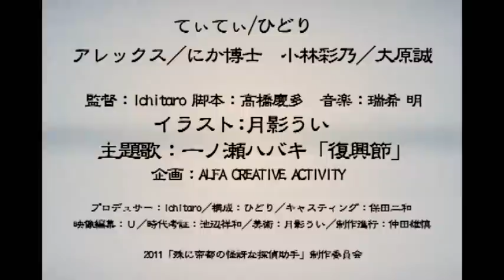【C80 2日目 東3 ウ-43a】殊ニ帝都ノ怪訝ナ探偵助手 ～震災ノ死神～ PV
ALFA CREATIVE ACTIVITYが企画制作する「殊ニ帝都ノ怪訝ナ探偵助手」第２章「震災ノ死神」のプロモーションビデオです。

コミックマーケット80にて発売。
ALFA STOREでも通販購入できます。

▼サークルNo.
コミックマーケット80 東3ホール ウ-43a